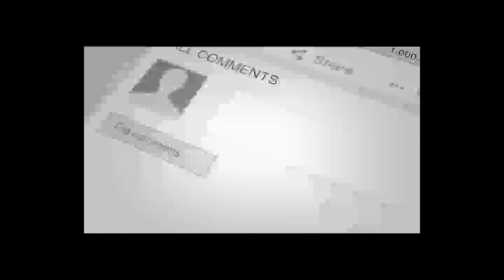مارشال دوستم وارد میدان جنگ شد